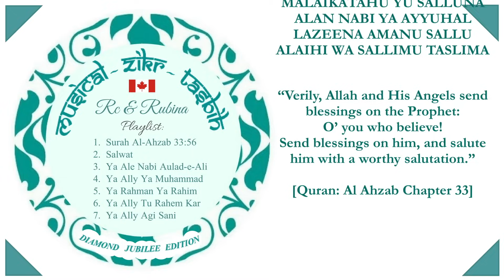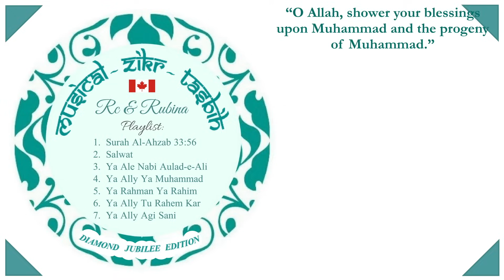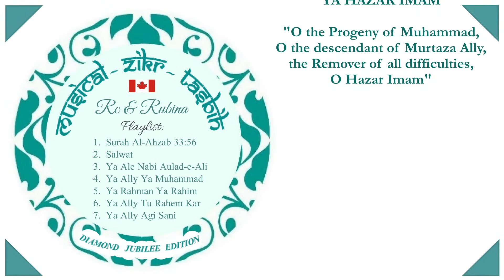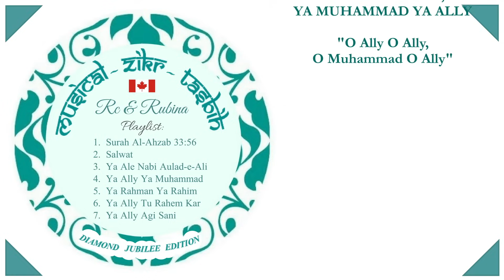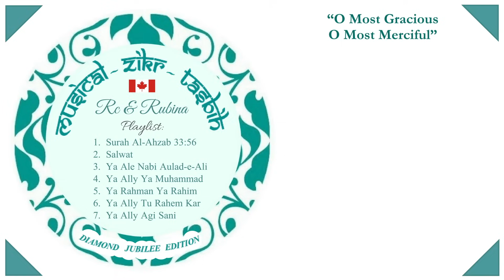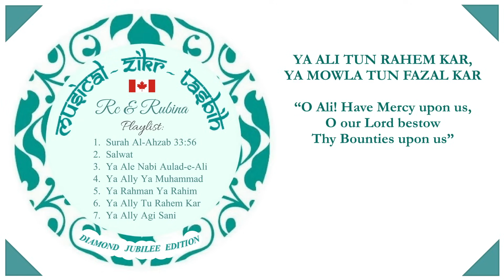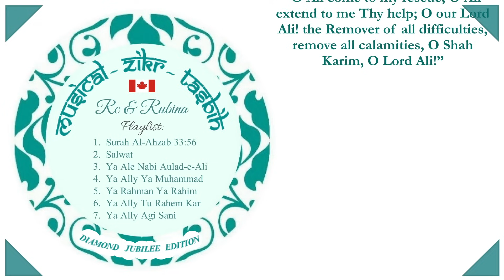MUSICAL ZIKR TASBIH by RC and RUBINA (Diamond Jubilee Tasbih)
CD of the entire compilation ZIKR TASBIH recited during Diamond Jubilee by RC and RUBINA.